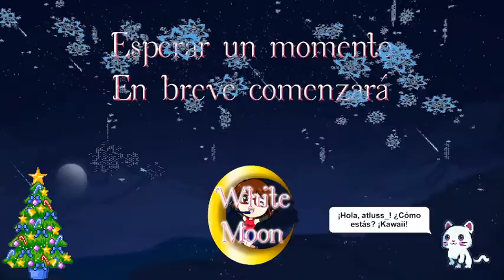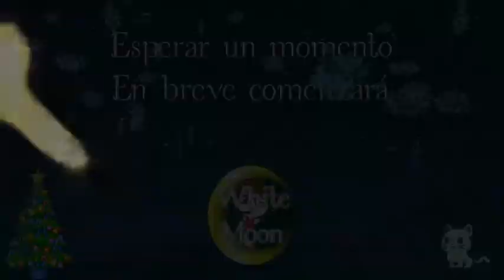🐛Earthworm Jim🐛 - SNES - ¡Groovy! La acción del gusano espacial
Hola a todos, el día Sabado 11 de Diciembre, jugué para el día que juego plataformas y aventura "Earthworm Jim" un gusano espacial que lucha por la galaxia y por ganar el corazon de la princesa "Cual es su nombre"

Para los que quieran hacer donaciones de manera voluntaria para mejorar el canal, obtener materiales para continuar mi trabajo como ilustradora

Para los que quieran unirse a servidor de discord

Cuento con todos para marcar los momentos más destacado de todo los directos, lo que deben hacer es marcar con un # momentos en los comentarios con los minutos, como por ejemplo: MomentosGraciosos, MomentosEpicFail, MomentosFangirleandoAHusbandFavorito, MomentosFanboyleandoAWaifuFavorita, MomentosEmotivos, MomentosReferenciasLocas y MomentosAuxilio

P.D. La franquicia de Earthworm Jim es propiedad de Shiny Entertainment